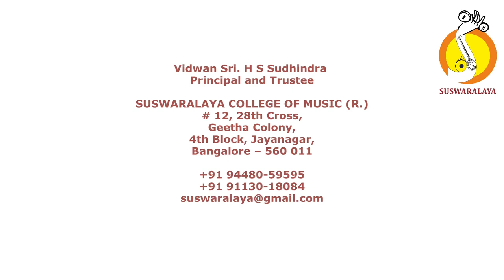1 JAGADANANDA KARAKA NATAI ADI THYAGARAJA